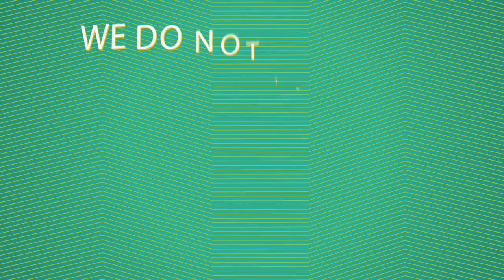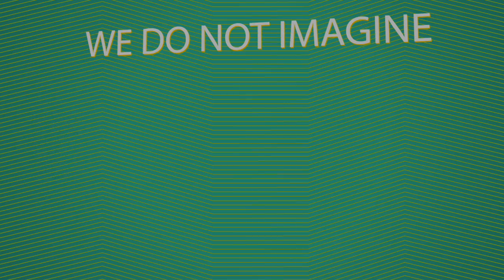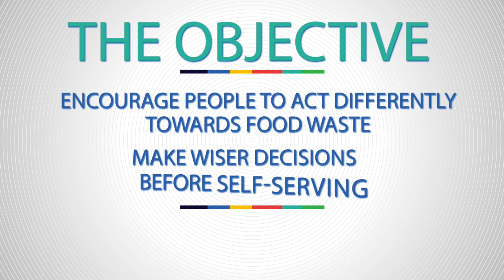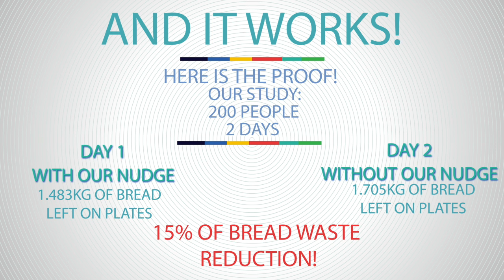NUDGE - COP 21 2015 - SKEMA bread busters team: bread waste and global warming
PRIX COUP DE COEUR DU JURY - NUDGE CHALLENGE COP 21 !

COP 2015 nudge challenge
6 students from SKEMA BS deal with bread waste and its impacts on global warming. Discover our thinking about the topic and our solution.
Are you attracted to our idea? Well like our video. It is simple, fast and it will help a lot :) Thanks
COP 21 défi Nudge 2015
6 étudiants de SKEMA BS se penchent sur la question du gachis de pain et de ses consequences sur le réchauffement climatique. Découvrez notre réflexion sur le sujet ainsi que notre solution.
Alors, séduits par notre idée? Il vous suffit de liker notre vidéo. C'est simple, rapide et cela nous aidera beaucoup :) Merci